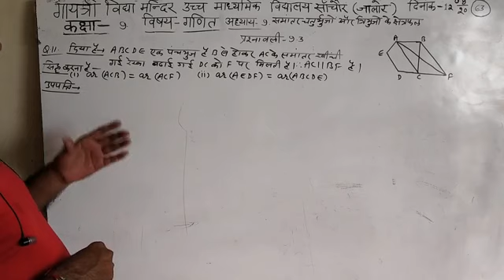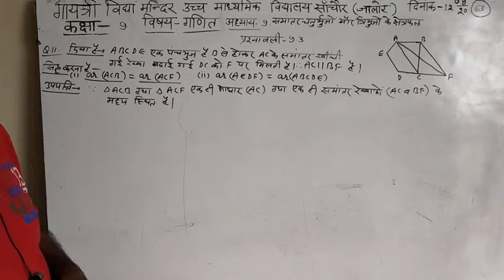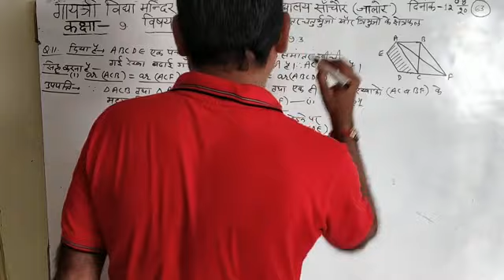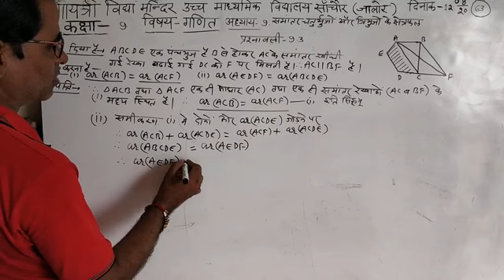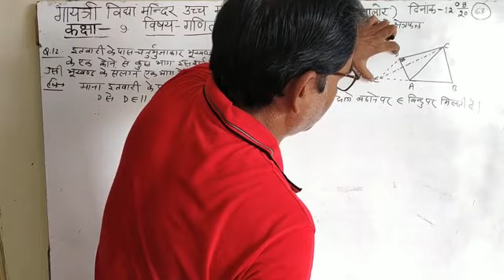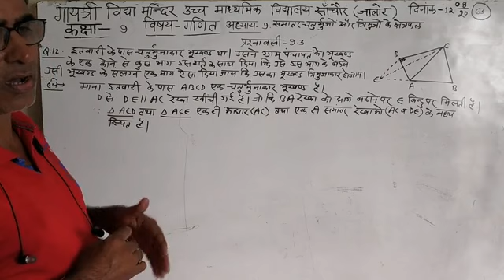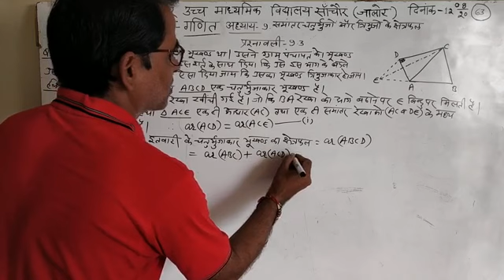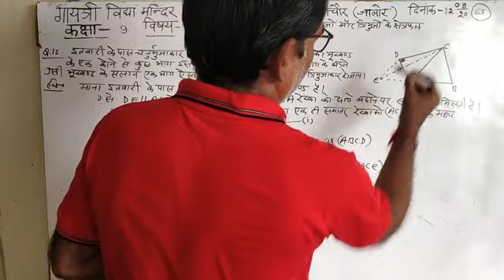कक्षा 9 विषय गणित अध्याय9समांतर चतुर्भुजोंऔर त्रिभुजों काक्षेत्रफल प्रश्नावली9.3प्रश्न11,12 भाग63